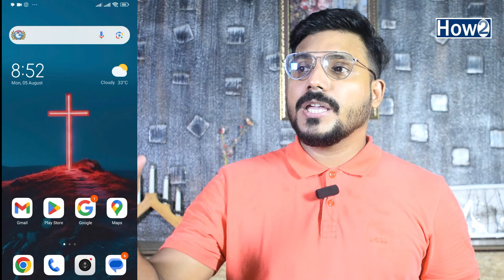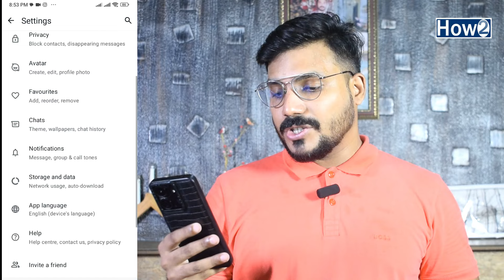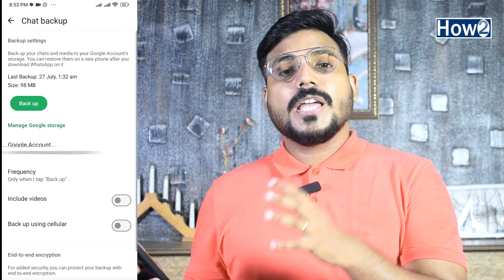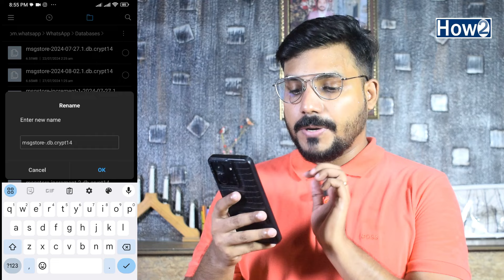Recover Permanently Deleted WhatsApp Messages Without Backup | WhatsApp Deleted Chats Recovery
Today in this video i am going to show you how to recover or get back WhatsApp permanently deleted chats and all media if you deleted by mistake, I'll show you how to restore WhatsApp messages using mobile WhatsApp data if you want to know more than keep watching this video till to end and don't forget to subscribe How to Channel
Daily Motion Full Earning Course In Urdu/Hindi
Create Free Logo For Your Youtube
https:https//goo.gl/VLpJ8F